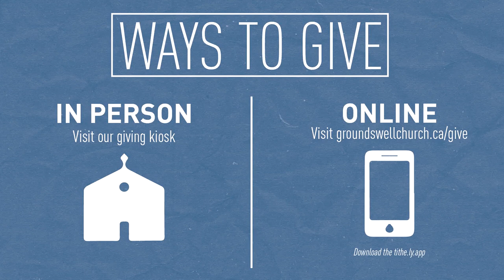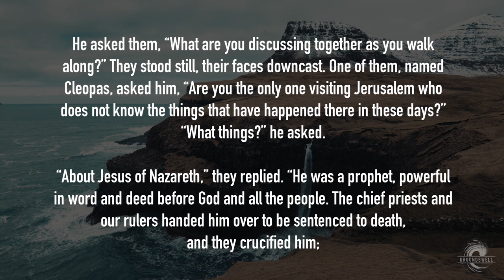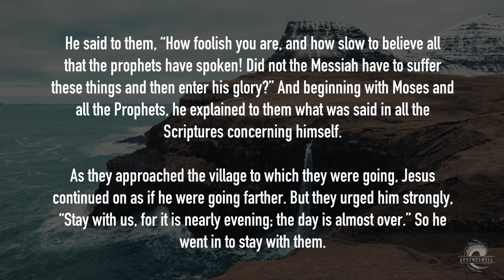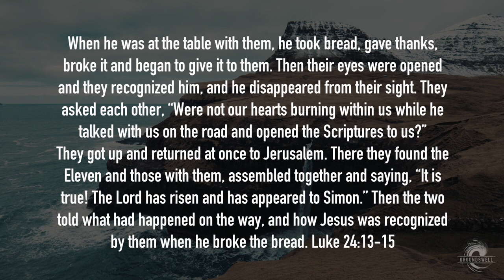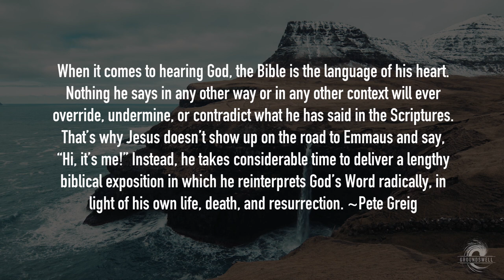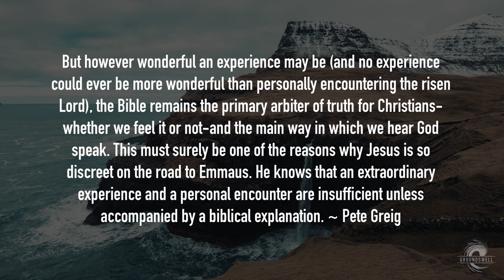Hearing through his word | June 19th, 2022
Sign up for Pizza in the Park on June 26th